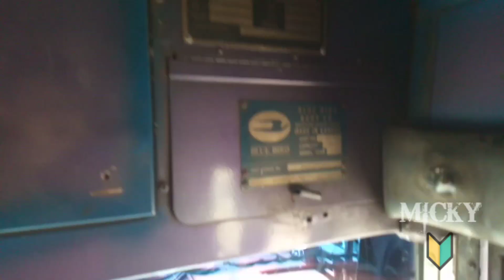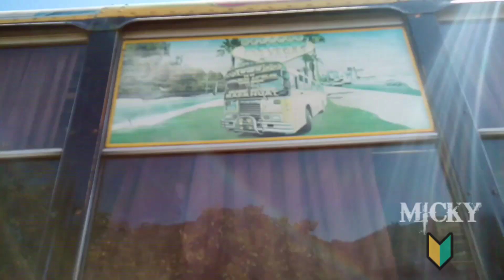Chulada de TC 2000: ¨YANIRA CONCEPCIÓN¨ ruta 131 (ya casi del RECUERDO)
Que tal amigos un gusto saludarlos nuevamente en mi canal, este día les traigo una bonita TC 2000 que recientemente ha salido de circulación, me refiero a transporte YANIRA CONCEPCIÓN de la ruta 131.
Espero que les gusten y esperen pronto sorpresas :)
Les dejo mis redes para más...